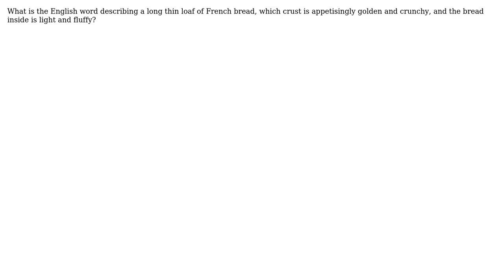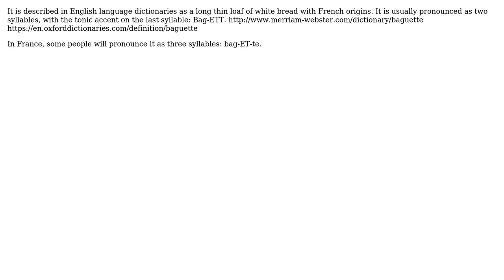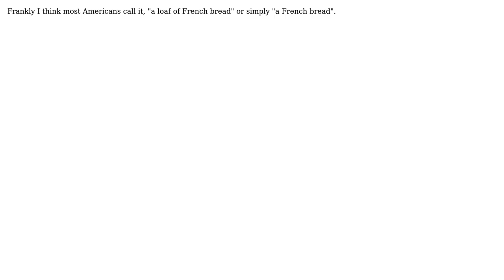Loaf of French bread (5 Solutions!!)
Loaf of French bread

With thanks & praise to God, and with thanks to the many people who have made this project possible! | Content (except music & images) licensed under CC BY-SA | Music | Images & others | With thanks to user Splambo user Robusto user JSB? user Jim user Jay user FumbleFingers user Elberich Schneider and the Stack Exchange Network Trademarks are property of their respective owners. You are responsible for your own actions.